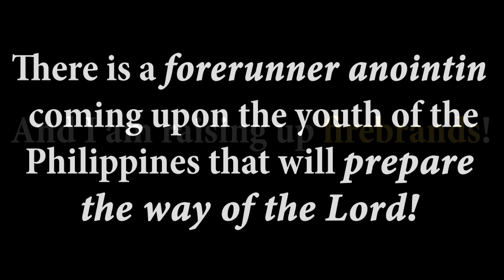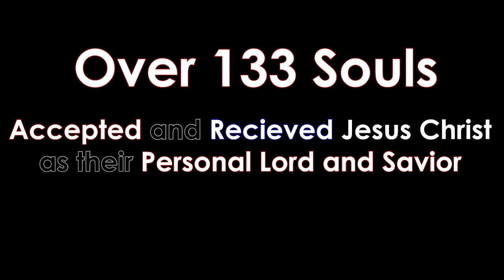FEBRUARY, 2021 DIVINE ENCOUNTER WITH GOD